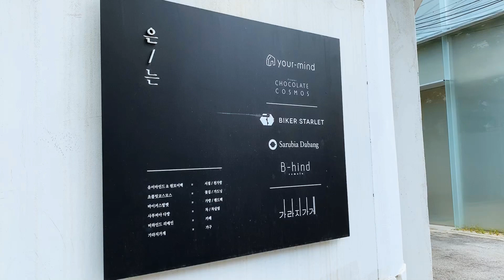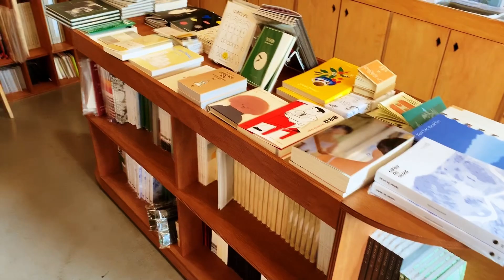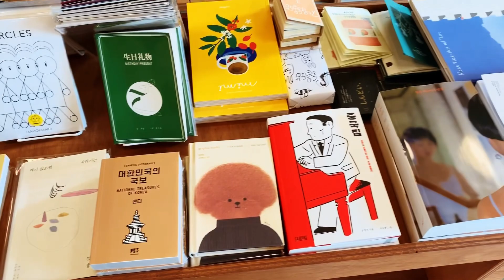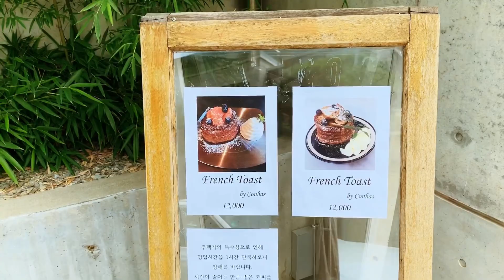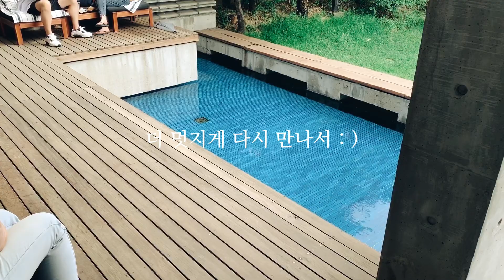[책방투어]유어마인드/콘하스